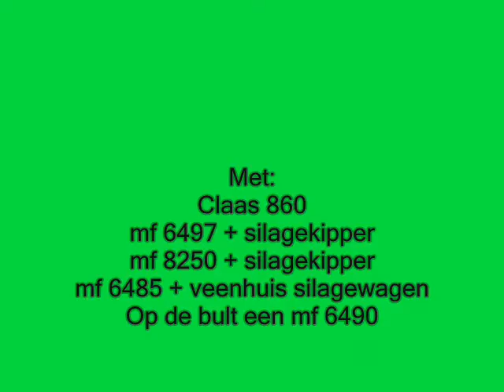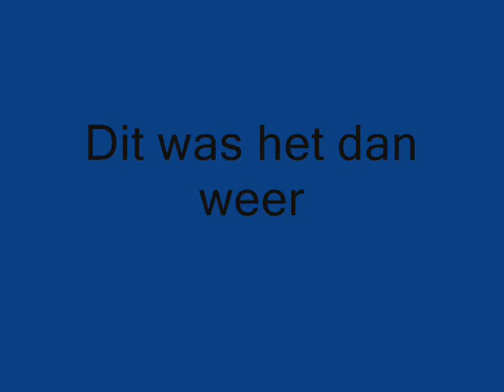pekkeriet in de mais